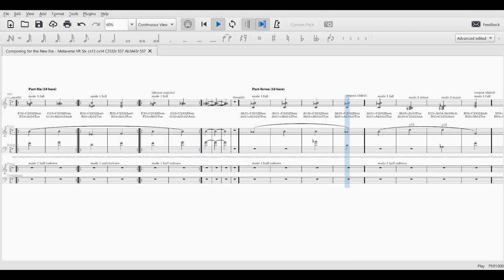Metaverse VR Six cs13 cs14 C2332r 557 Ab3443r 557 SCORE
from the Composing for the New Era Series